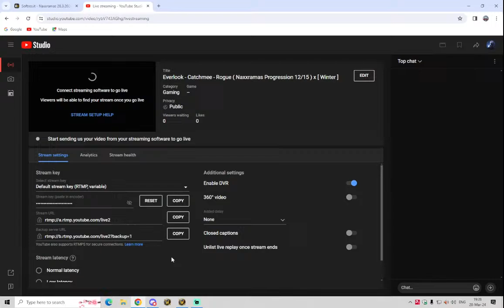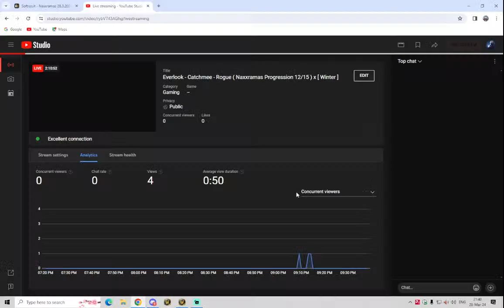Everlook - Catchmee - Rogue ( Naxxramas Progression 12/15 ) x [ Winter ]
World of Warcraft - Naxxramas
''Everlook''